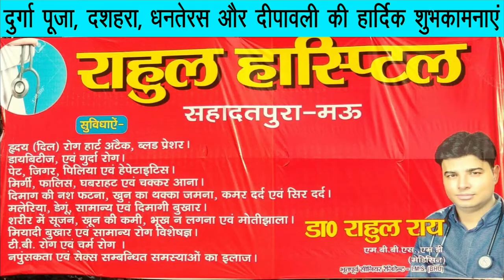खूबसूरती में बॉलीवुड एक्ट्रेस को टक्कर देती हैं दीपिका पादुकोण की ननद, तस्वीरें देख हो जाएगा अंदाजा